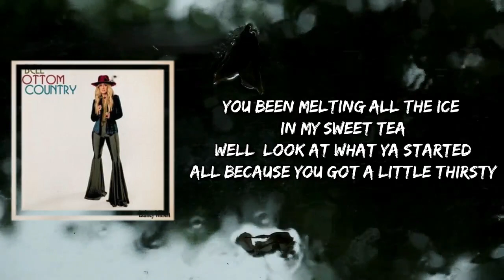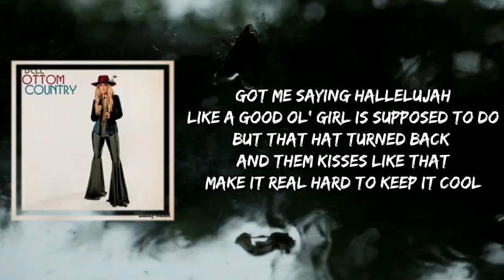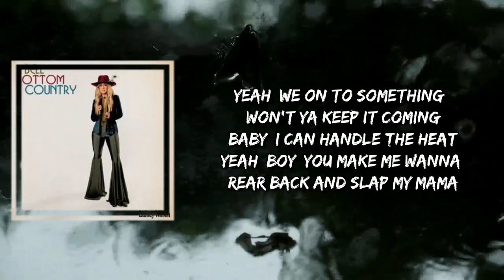Lainey Wilson - Grease (Lyrics)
Grease by Lainey Wilson
Album: Bell Bottom Country

Grease Lyrics:

It's been a long, hot summer
For a hard-working John Deere man
You're real tired, well, no wonder
'Cause you earned that farmer's tan
While I been working in the garden
You been melting all the ice in my sweet tea
Well, look at what ya started
All because you got a little thirsty

Boy, you got me begging like a ol' hound dog
Buttered up and rolling, like a skillet smoking up a kitchen down in Arkansas
Yeah, we on to something, won't ya keep it coming
Baby, I can handle the heat
Yeah, boy, you make me wanna rear back and slap my mama
Hot damn, four hundred degrees
Now we cooking with grease
Let's slow it down, let me help ya
Button down that blue collar
Boy, your touch is burning up
You make the kettle on the stove wanna holler
Got me saying hallelujah
Like a good ol' girl is supposed to do
But that hat turned back and them kisses like that
Make it real hard to keep it cool

Come on
Woo
It's getting hot in here
You know who's bringing home the bacon

Yeah, we cooking with grease
I ain't talking about no Crisco